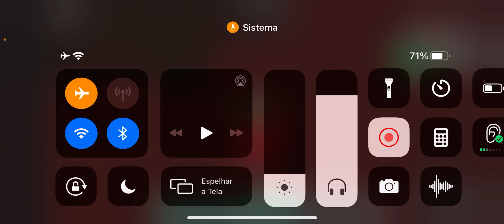CORRE O ASSASINO TÁ ATRÁS DE MIM!!😱 | ROBLOX - SURVIVE THE KILLER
O...I! ESSE FOI O VÍDEO ESPECIAL SEXTA-FEIRA TREZE!😱 ANTES DE ASSISTIR ABAIXEM O VOLUME! ESPERO QUE GOSTEM!😱😱😱